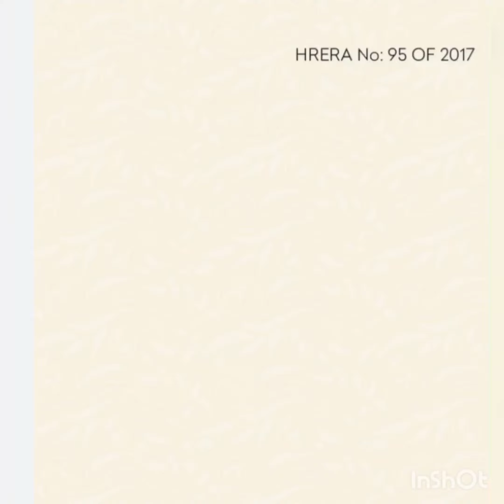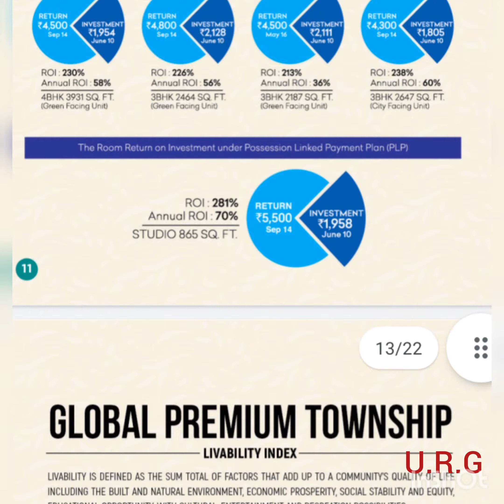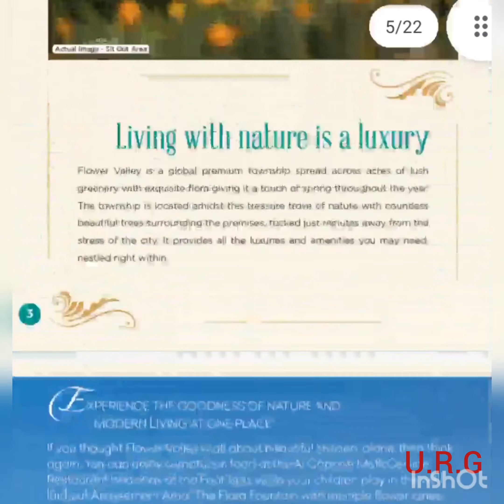Central Park Flower Valley # South Gurugram # Mikasa Plots # Sohna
mikasa plots
# South Gurgaon